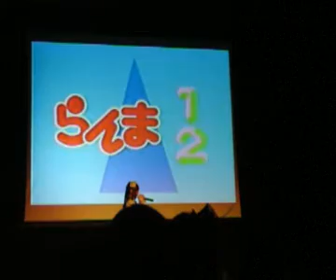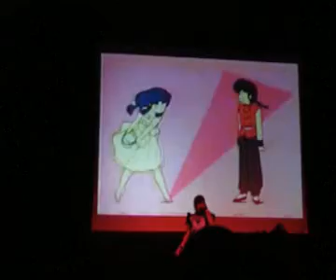Yukie Dong - Yappapa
EDIT: THIS VIDEO IS RE-UPLOADED FROM MY PREVIOUS ACCOUNT, THEREFORE, IT IS NOT COMPLETELY NEW!!

Yukie Dong singing Yappapa from Ranma, at Genki-con 2011! XD